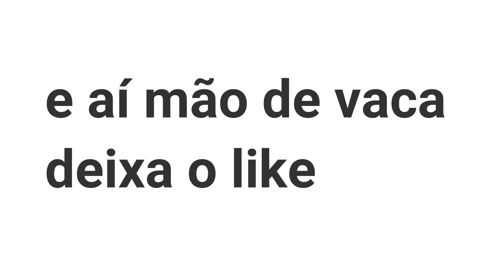Simples e eficiente Multiplicador de Tensão